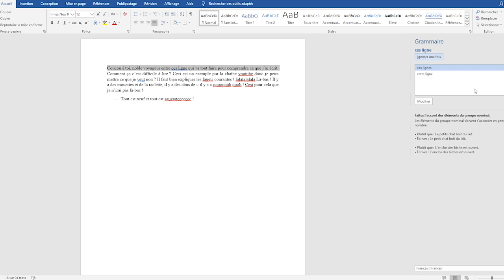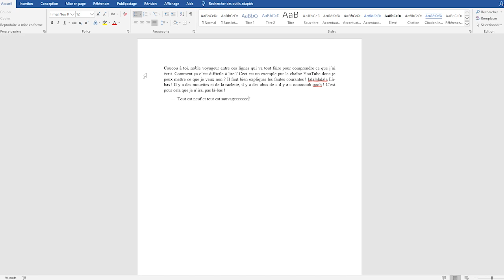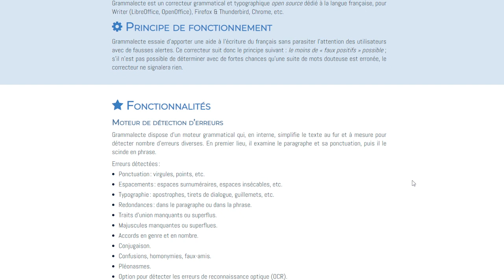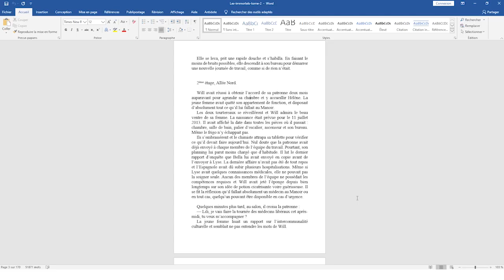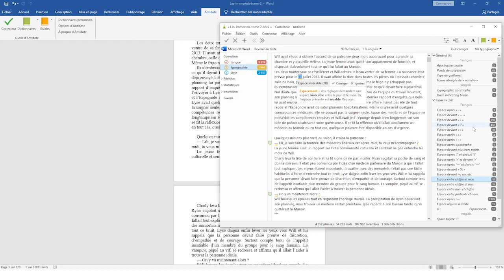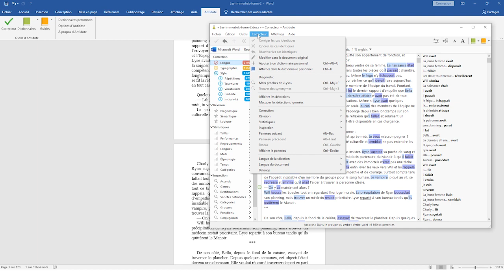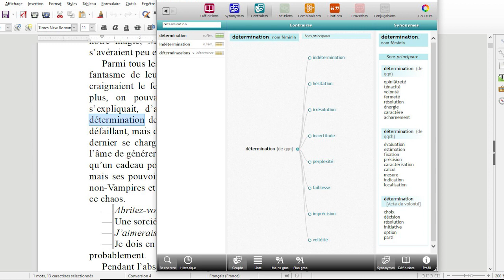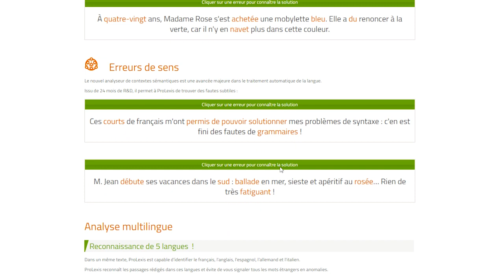[Conseils post-écriture] 🖋️ LES LOGICIELS DE CORRECTIONS & les répétitions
7ème vidéo de Tata Nexua en conseils post-écriture ! On va parler des répétitions et des logiciels de corrections !
Pour accéder directement aux logiciels : 4:31
La précédente vidéo des corrections :

Les plateformes de financement participatif sont ouvertes !

Vous souhaitez soutenir la chaîne gratuitement ou en faisant un don ? Envoyer un livre pour que je le chronique ou qu'il passe dans une vidéo unboxing ? N'hésitez pas ! Merciiii ♥ ♥

Sources
(je vous remets quelques sources présentes également sous l'autre vidéo)

Pour les adjectifs de couleur :
(là vous avez une liste)
(là vous avez presque un cours)

(entre autres^^) Ce site est une mine d'or !
Oh ! c'est bien ça !

J'ai mis le "stéthoscope" en dessous car il est en ligne.

Ce n'est pas exhaustif.

Crédits
Amy ladrière, David Fenryck, Guillaume Guégan.
Coralie Fouriau et sa chaîne.
À tous les twittos qui ont répondu aux sondages, merci !
Evidemment, je ne suis pas propriétaire des logiciels présentés.

Monteur & Animation : Léonard Thenoz. Relecture : Jeanne Malysa